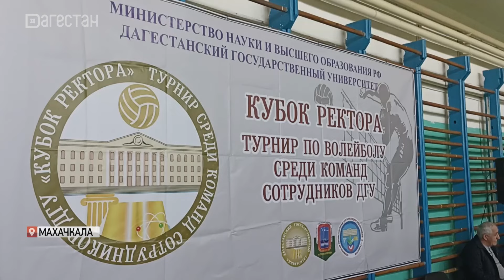Кубок ректора ДГУ по волейболу проходит в Махачкале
В Махачкале, в спортзале ДГУ имени Сураката Асиятилова, проходит Кубок ректора по волейболу среди сотрудников, посвящённый памяти профессоров, Ильяса Магомедсултанова и Джавата Джаватова. Турнир по волейболу собрал не только мужские команды, но и женские.